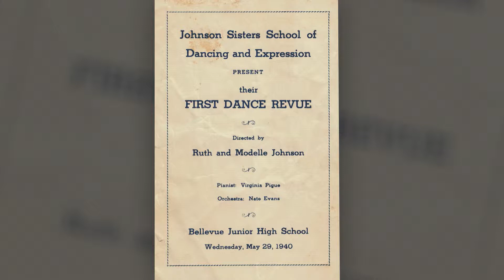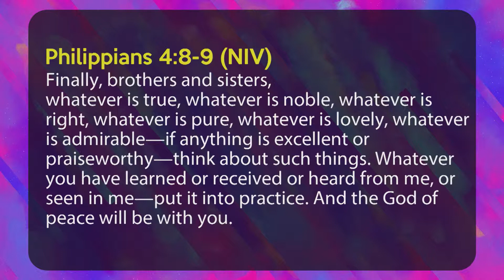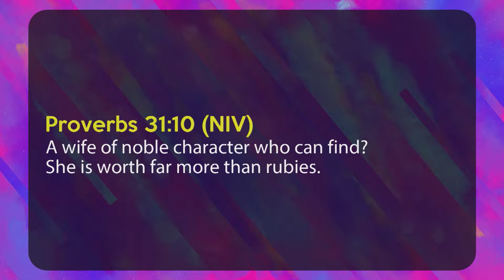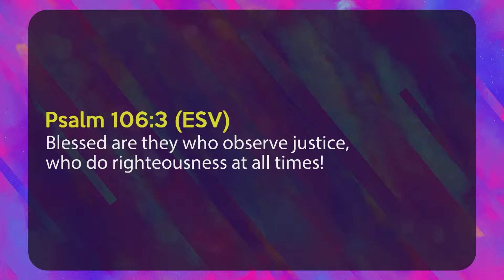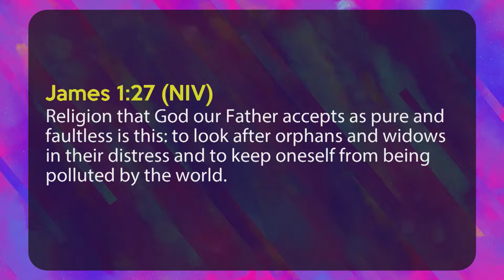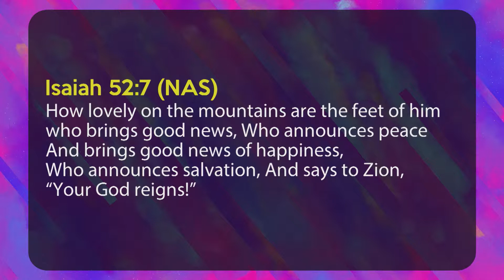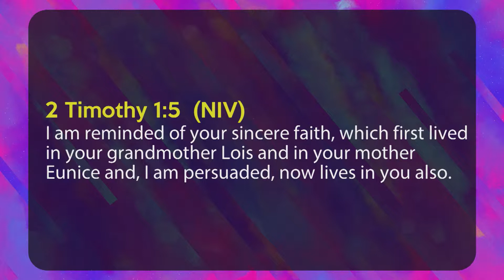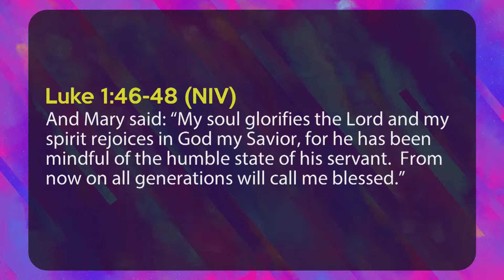"Remembering Mom" by Dr. Eli Morris